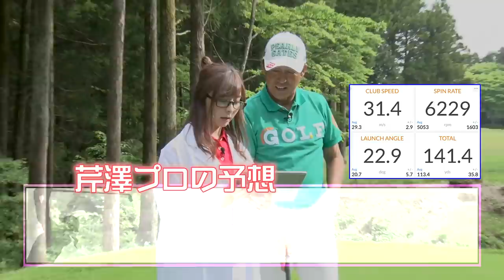パー３のティーアップは高め or 低め or 無しどれが良い？【なみき研究所】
ゴルフに置ける「気持ち」って大事ですよね・・・笑

ティーをどこに置くかの選択を間違えない！【中井学プロレッスン〜パープレーの教科書〜】
優勝候補が登場！スコア１００切り達成なるか！？【第２回UUUM GOLFコンペ】【Kazu&よーらい】
バンカーをプラス要素として考える！【中井学プロレッスン〜パープレーの教科書〜】
ドライバーの調子は絶好調！？目標はボールを失くさないこと？【第２回UUUM GOLFコンペ】【むねお&Masuo】

◉出演者情報

芹澤信雄
シニアルーキーの2010年「富士フィルムシニアチャンピオンシップ」で初優勝を飾り、2000年のレギュラーツアー「東建カップ」以来10年ぶりの勝利を挙げた。レギュラーツアーの初優勝は1987年の「日経カップ」で、96年には「日本プロマッチプレー」で初の日本タイトルを手にしている。高校時代はスキーの選手として国体に出場した経験も持つ。藤田寛之、宮本勝昌などの師匠であり、"チーム芹澤"の長としてテレビ解説などでも活躍中。2015年の「meijiカップ」では西山ゆかりのキャディを務め、西山のツアー初優勝を支えた。